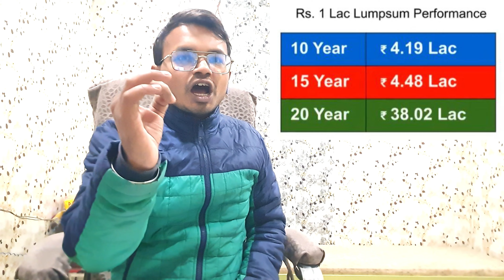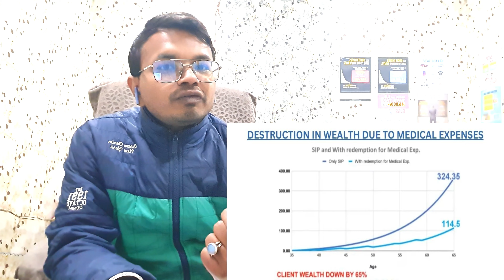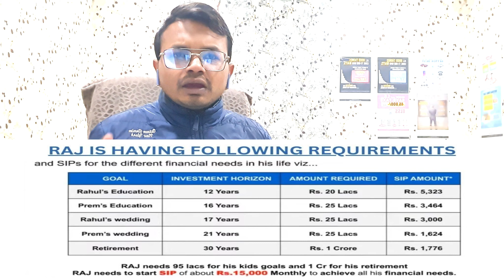2023 का बस 1 ही PLAN , Birthday + New Year ka Combo Gift, MLA ki Sabse Best Video बोले तो एक नंबर